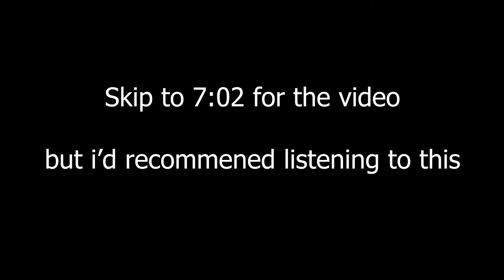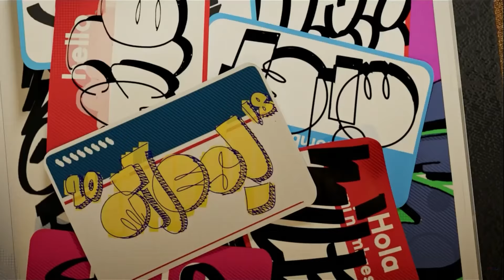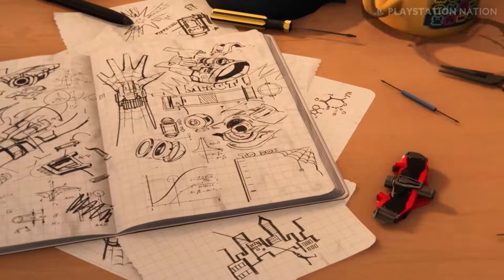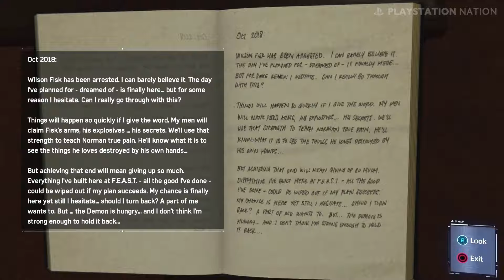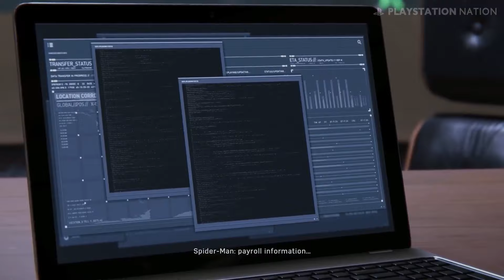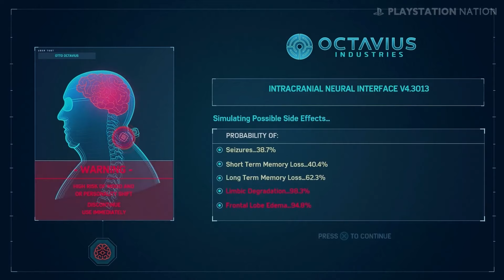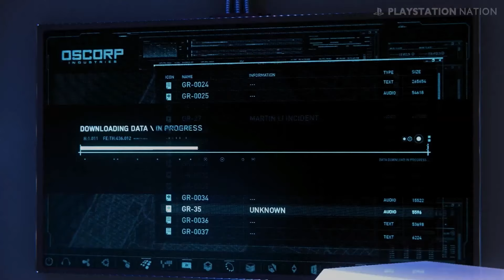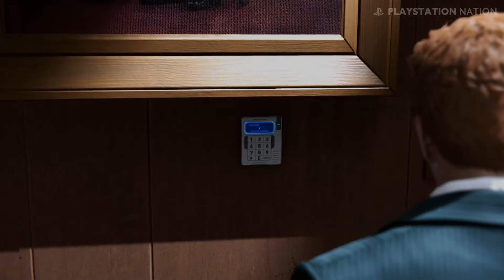Marvel's Spider-Man, my favorite game of all time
although technically incomplete this is still a very special video that I am proud of this video, and am super happy with it, please enjoy!

thank you to both King and Landon for giving out their voices for their thoughts

SECTIONS

Message- 0:00-7:02
Intro- 7:02-12:27
History- 12:30-30:17
Presentation- 30:20-42:58
Story- 43:01-2:25:04
Outro- 2:25:07-2:27:47

FOOTAGE SOURCES (not in order)

Playstation nation
Hi Top Films
Playstation
Fandango
The VideoWatcher X
Caddicarus
OgBigNut
Spider-Kidd [DRKZ]
Gamer’s Little Playground
Gamersyde
Thorneful
Cheng Teoh
Keep Cool Scenes
World of Longplays
MoonRover
RabidRetrospectGames
Playstation - News & Trailers
Marvel
IGN
NowCentric
MKIceAndFire
SuperHeroKing
SnakerPace
NoNonsenseSpider
SteelPlatinum
John Albert Policarpio
Sayaboong Rai
Gameranx
Evan Filarca